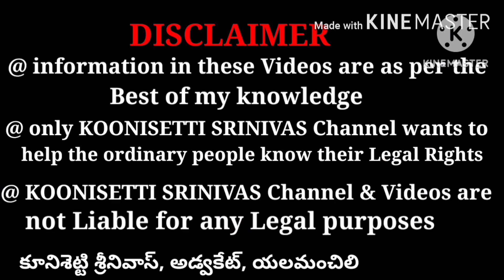2.5 కోట్లు జరిమానా విధించిన కోర్టు తప్పుడు మెసేజ్ కి. I Am With Taliban Indian-Origin Man's InFlight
"I Am With Taliban": Indian-Origin Man's In-Flight Joke Lands Him On Trial In Spain